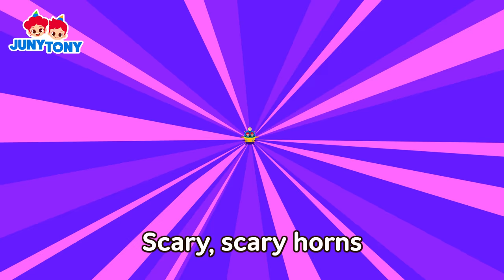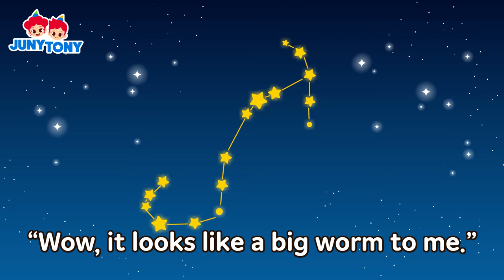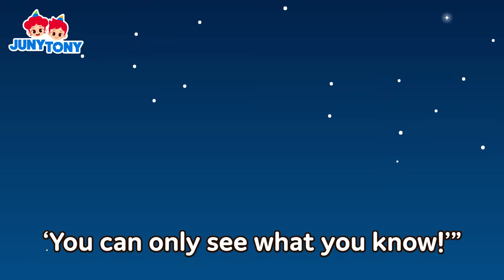Volcano Adventure + More Science Songs | ABC, Number Songs | Kids Songs | JunyTony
[List]
0:04   Dinosaur Adventure
3:25   Volcano Adventure
5:48   Animal Friends Under the Ground
8:31   Space Adventure
11:24   Shapes' Space Trip
12:50   Counting 1 to 100
14:29   The Eight Planets
15:56   Buzz, buzz! The Secrets of Mosquitoes